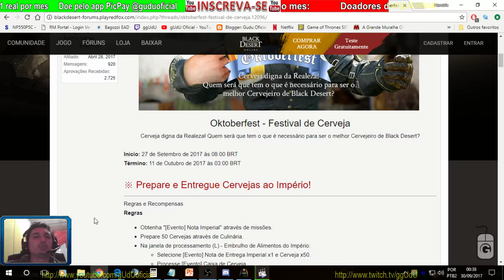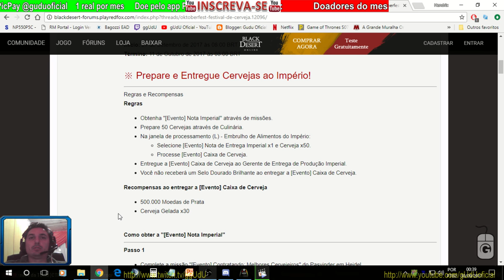Bug ou falta de atenção no Evento de 27 de setembro Oktoberfest - Festival de Cerveja | Black Desert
PODER CONTER "XINGAMENTOS"
Videos quarta e sábado  às 12hrs

Doe em BTC:
16RByNi1ezU1wXBrpkbjz5EAjHJtpsht7W
1GDfe6eBaShx3q3kxKKcpJ7113ydgGU1rU
1GzogHt9EaaCbdStoZWMd7K16mT8ayoAkK

.­. PARCERIAS. ­. ­.